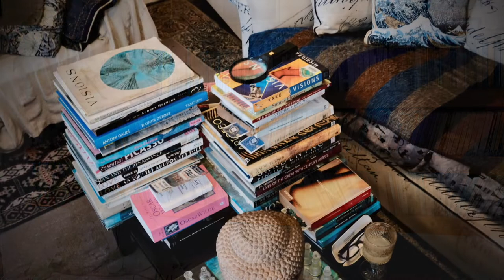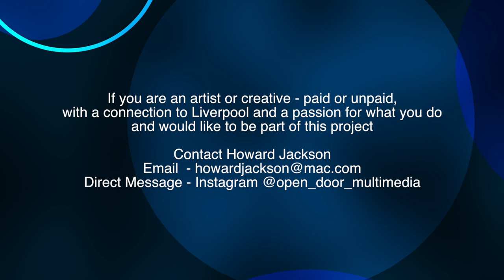In conversation with Liverpool based painter and poet Peter Corbett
This video features a conversation with Liverpool based painter and poet, Peter Corbett. It was filmed on             . I met Peter for the first time in the gardens at the back of St.George's Hall in Liverpool. I was on one of my regular photo walkabouts in the the city centre and asked Peter if I could take his photograph. He agreed and as we talked, I immediately realised he would be a great subject for an impromptu filmed conversation. At the time I was using a new Fuji camera and I had just bought a small microphone for it. So we recorded a conversation there and then. Based on that short conversation, we agreed to meet up at his flat for a longer and more detailed chat. We did that around a week later and this film is the product of that second meeting. Peter talks about his painting and poetry, his life and his commitment to meditation which he has done for 40 years.